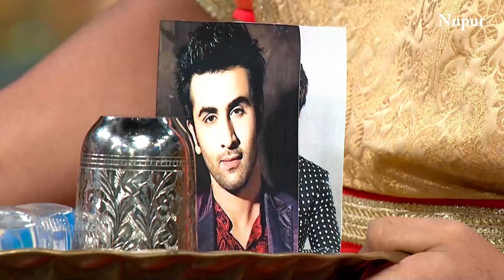Nawazuddin Siddiqui ने Sapna की बातें सुन उसे जम कर पीटा I The Kapil Sharma Show I Episode 90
Episode 90: The Cast Of Motichoor Chaknachoor
Today's episode begins with Kapil performing a standup set for the audience about some funny names in India. Later, he invites the lead cast of an upcoming movie, Motichoor Chaknachoor. Nawazuddin Siddiqui and Athiya Shetty share an entertaining evening with Kapil and some rib-tickling moments from their movie.

BOLLYWOOD LIVE